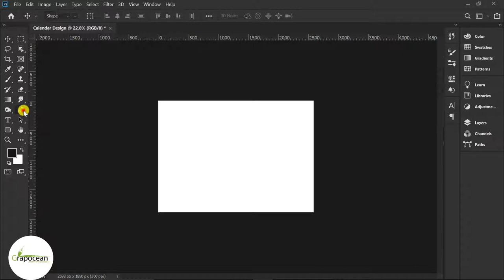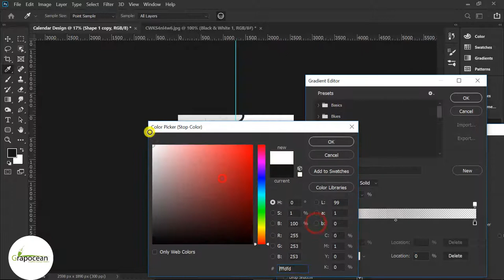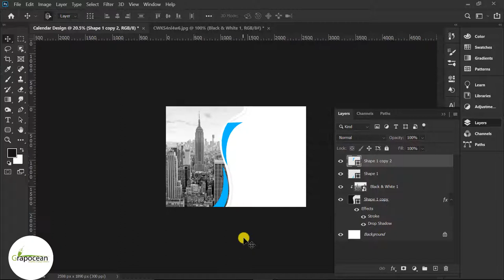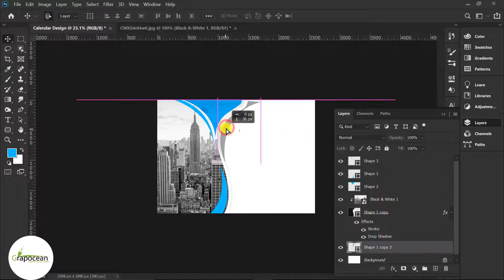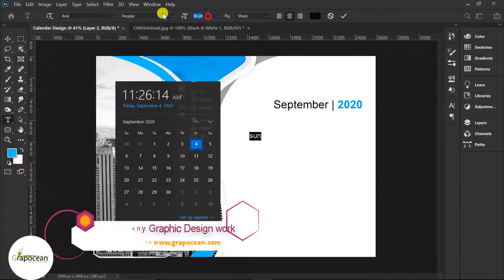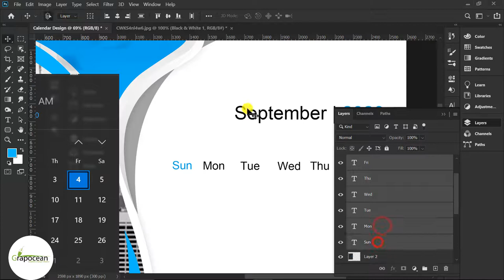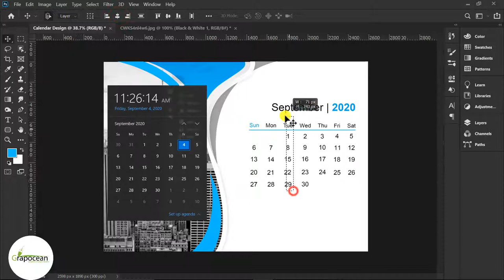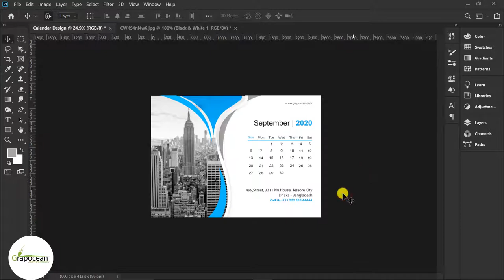How To Make a Professional Desk Calendar - Photoshop Cc Tutorial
This tutorial is about designing a desk calendar design in Adobe Photoshop CC. In this tutorial, I will show you step by step on how to design a professional calendar in Adobe Photoshop. Try to watch my all tutorials.

desk calender maker
free calender psd
make calender online